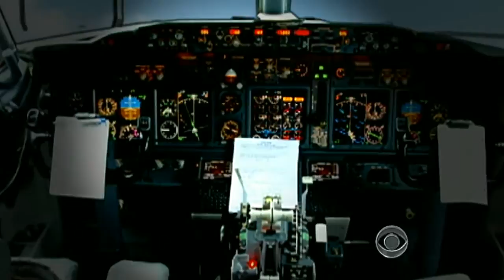CBS Evening News - FAA issues new rules to prevent pilot fatigue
The FAA has issued new rules aimed at preventing commercial airline pilots from flying fatigued. The new regulations mandate more rest and less flight time, reports Mark Strassmann.